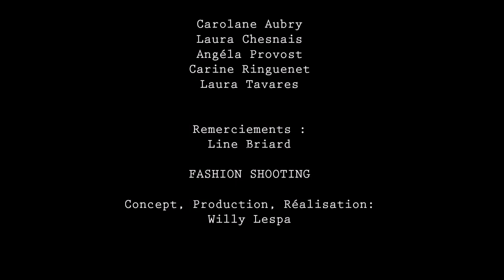WILLY LESPA STUDIO - FASHION SHOOTING [film]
Avec la participation amicale de :
Carolane AUBRY
Laura CHESNAIS
Angéla PROVOST
Carine RINGUENET
Laura TAVARES

Durée: 4 min 19 sec. [format court]
Une production WILLY LESPA STUDIO
Concept et direction artistique: Willy LESPA
Projet : FEMINAM ICON
Maquillage : Laura CHESNAIS
Stylisme : Carine RINGUENET
Mastering audio : Chris GRISARD
Remerciements : Line BRIARD

Accompagnement technique : WE LIVE ART !

Réalisation Musicale et Cinématographique: Willy LESPA
Bande Son : Le STEAMBOATWILD (Odessaa) par Willy LESPA, disponible sur Deezer, Spotify, Itunes (Mastering : Chris GRIRSARD)

Studio : TAAL